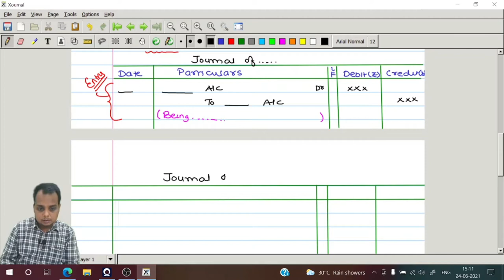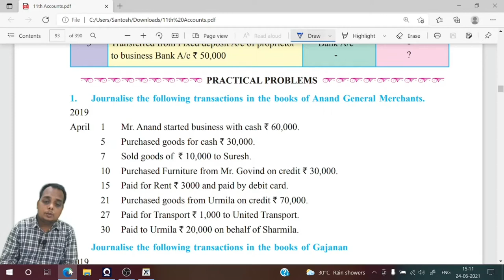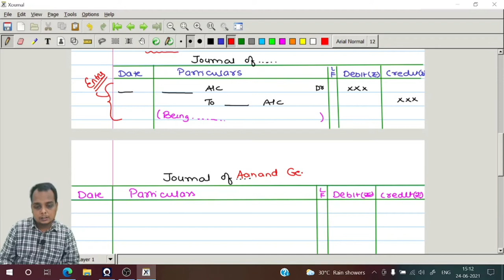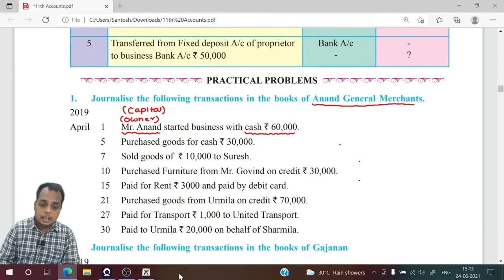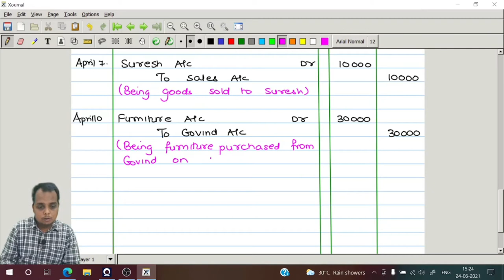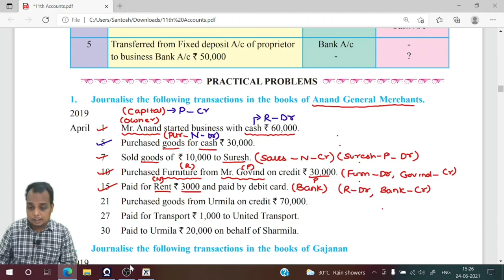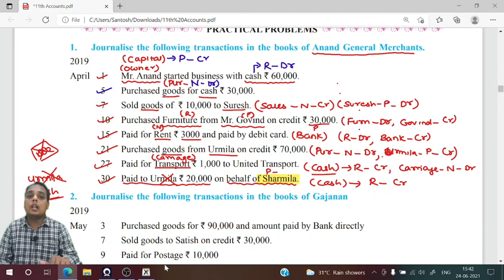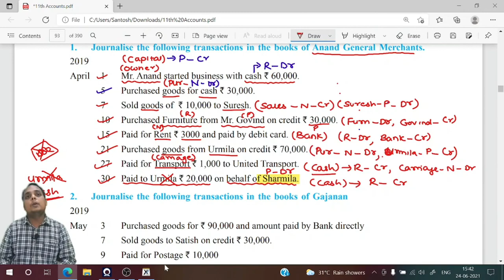FYJC Lecture 4 Journal Entries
journal entry in accounting,
journal entry in accounts in hindi,
journal entry in accounting question,
explain journal entry in accounts,
journal entry accounts receivable,
journal entries by accounts adda,
journal entry in tamil/11th accountancy,
journal entry t account trial balance,
journal entry bank account,
journal entry capital account,
fyjc accounts chapter 1,
fyjc it chapter 1,
fyjc admission 2021,
fyjc bk chapter 1,
fyjc maths chapter 1,
fyjc admission 2020,
fyjc commerce subjects,
fyjc ocm chapter 1,
fyic english chapter 1,
fyjc sp chapter 1,
explain journal entry in accounts class 11,
explain journal entries with examples,
explain journal entries,
explain journal,
explain journal ledger and trial balance,
explain journal entries in internal reconstruction,
explain journal ledger posting and trial balance,